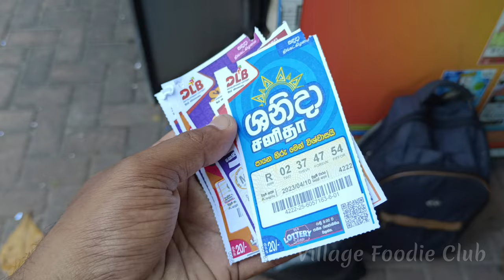Devil Chicken in Colombo/ Floating Market in Colombo|Srilanka series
Floating Market in Colombo/ best Breakfast in Colombo|Srilanka series

kochicken,barbecue chicken masala tea, masala chai maduraifood maduraimuthucomedy maduraivlog maduraibunparotta maduraichickencurry maduraidaytodayshop maduraijigarthanda mTea hubaduraikaridosai maduraiperiyarbusstand maduraiprivatebuses maduraispecial maduraistreetfood ki